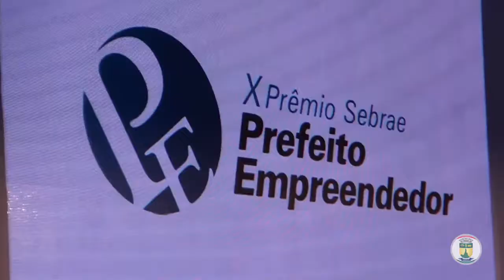Prefeito Rafael Tubarão venceu o premio Prefeito empreendedor.